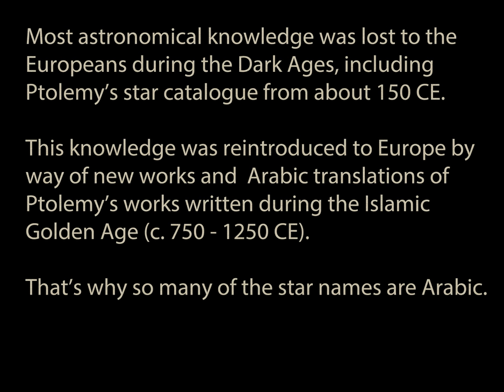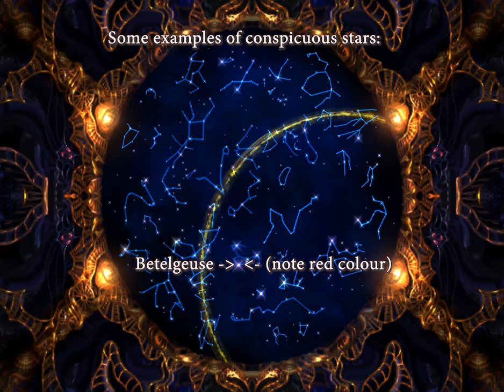Baten Kaitos - A Short Explanation of the Star Map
As I am very interested in astronomy myself, I could not help but notice the many references to (Western) astronomy in this game. So it's no big surprise that the stars themselves also make an appearance in this game. Below, I tried to list all place names that are directly derived from star names.

(Note: Not all Baten Kaitos place names are names of stars: Anuenue locations are named after Hawaiian words, Mira locations after French and Greek words. This list does not include monsters, some of which are also named after stars. Apart from Baten Kaitos and the Cetus constellation, the names look like they were chosen mostly at random.)

Constellation Aquarius ("The Water-Bearer")
β Aqr: Sadalsuud

Constellation Aquila ("The Eagle")
γ Aql: Tarazed [Baten Kaitos Origins location]

Constellation Aries ("The Ram")
β Ari: Sheratan [Baten Kaitos Origins location]
δ Ari: Botein [Baten Kaitos Origins location]

Constellation Auriga ("The Charioteer")
α Aur: Capella
ι Aur: Hassaleh [Baten Kaitos Origins location]

Constellation Boötes ("The Herdsman")
β Boo: Nekkar [Baten Kaitos Origins location]

Constellation Canis Major ("The Greater Dog")
δ CMa: Wazn (also the name of β Col in the Columba constellation)

Constellation Canis Minor ("The Lesser Dog")
β CMi: Gomeisa

Constellation Capricornus ("The Goat")
γ Cap: Nashira

Constellation Cetus ("The Whale")
γ Cet: Kaffaljidhma
ο Cet: Mira
ζ Cet: Baten Kaitos

Constellation Coma Berenices ("Berenice's Hair")
α Com: Diadem

Constellation Corona Borealis ("The Northern Crown")
α CrB: Gemma
β CrB: Nusukan [Baten Kaitos Origins location]

Constellation Corvus ("The Raven")
δ Crv: Algorab

Constellation Eridanus ("The River Eridanus")
β Eri: Cursa
η Eri: Azha

Constellation Hydra ("The Sea Serpent")
α Hya: Alphard, Cor Hydrae

Constellation Leo ("The Lion")
δ Leo: Duhr, Zosma

Constellation Lepus ("The Hare")
β Lep: Nihal

Constellation Lyra ("The Lyre")
α Lyr: Vega [Baten Kaitos Origins location]
β Lyr: Sheliak

Constellation Ophiuchus ("The Serpent-Bearer")
β Oph: Cebalrai

Constellation Orion:
δ Ori: Mintaka

Constellation Sagittarius ("The Archer")
σ Sgr: Nunki

Constellation Taurus ("The Bull")
β Tau: Elnath

Constellation Ursa Minor ("The Little Bear")
γ UMi: Pherkad

Bitcoin: 1DGPBG3kXBDxPSwT8SdgLfg8UmSSzdsMAN